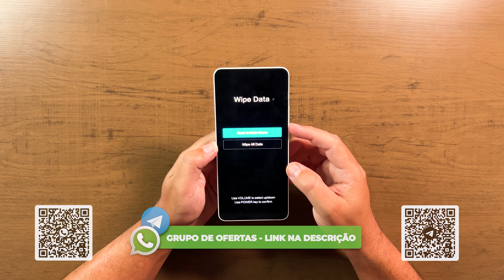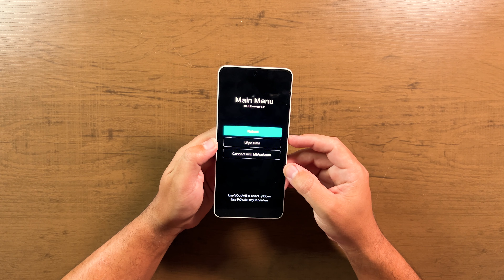Como FORMATAR POCO X6 (PASSO A PASSO)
★ Links importantes ★
➡️ na Amazon